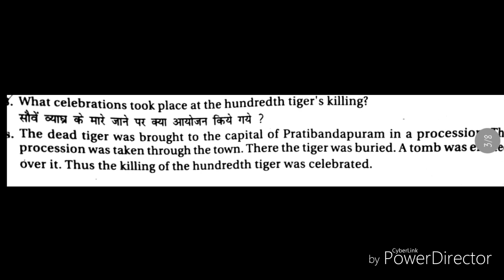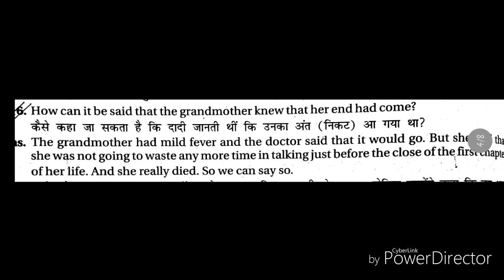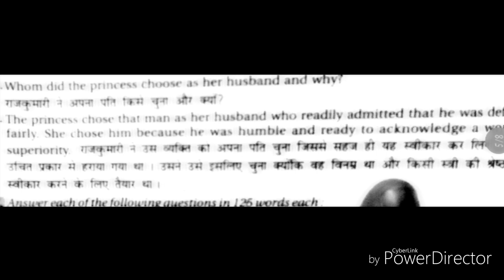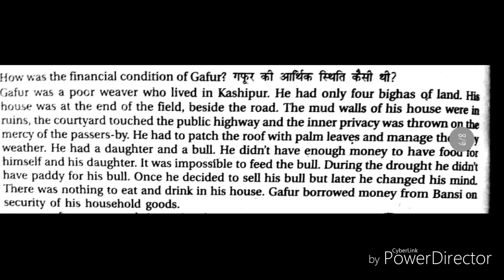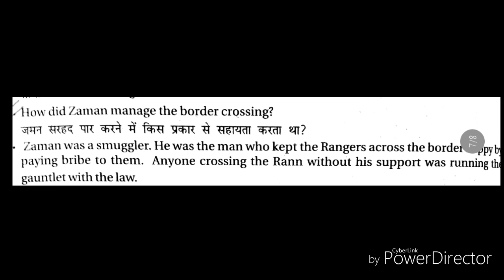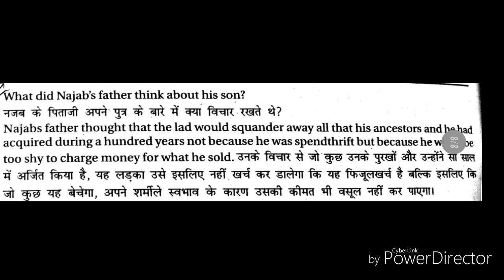RBSE 2020 CLASS 12 IMPORTANT QUESTIONS ENGLISH | teach and talk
link to part 2 of important questions...!!! 👇🎓🔝